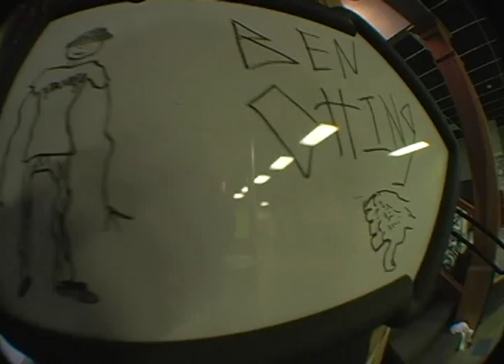davenport skate church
davenport skate church edit of footage from 2 or 3 years ago.